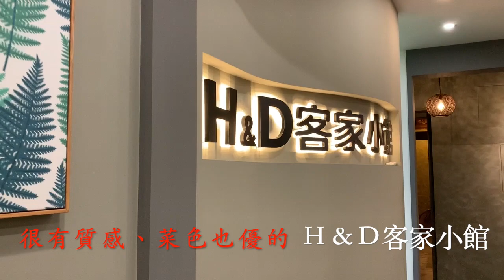餘味飄香～難擋的客家美食